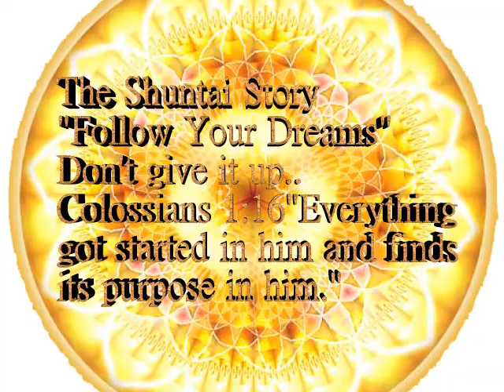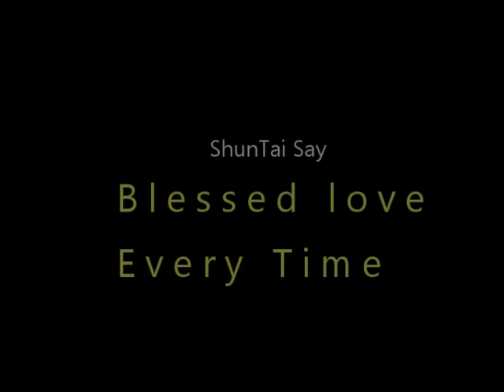Shuntai's Documentary -"Follow your dreams", By TJ Ticknor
Shuntai and friends are interviewed by Canute Kelly talking about his early days of creating his own music, following his dreams, he is supported in his dreams by his close friends and confidants and fellow Artistes,Chris Adjah, Frankie "B", Canute and his son Stephen:  TJ Ticknor, puts together a documentary with video footage from his own and some clips provided by David Gonzalez, beautiful story about music and the struggles to rise from the ashes to be  prominence using the gifts of The Almighty God for his purpose, you'll also see footage of Jamaica's mountains and also of his 102 yr old grandmother in Williamsfield, St. Elizabeth, Jamaica. I hope that as you view this video you can draw some inspiration from it and fuel your own dreams...